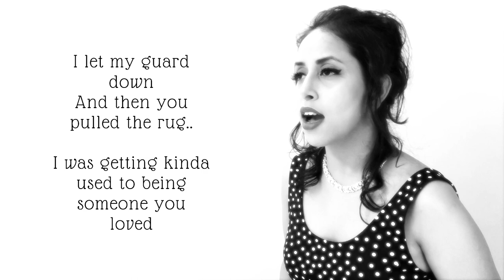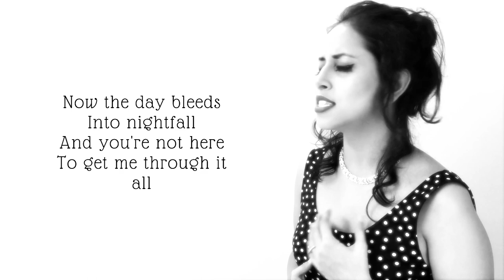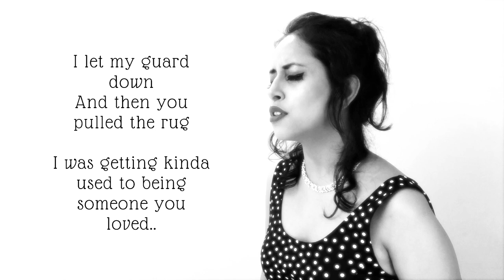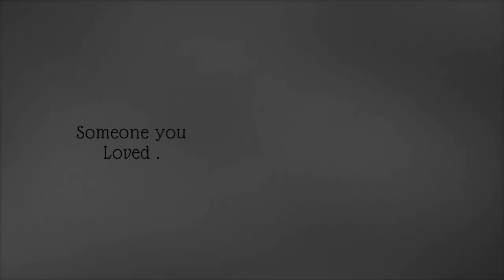Cover Version | Someone you Loved | Ruchi Sharma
Hey Guys , Here is my new cover song , Hope you like it ! Spread , Love , Enjoy !